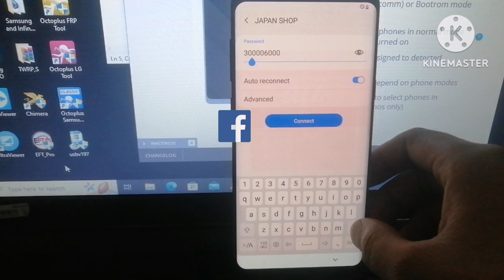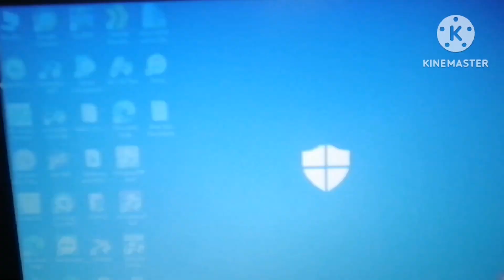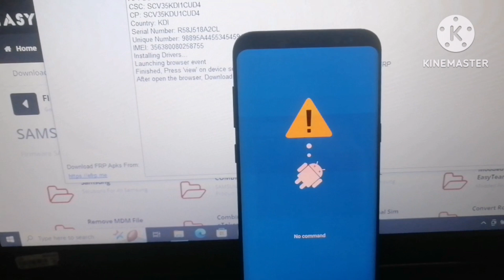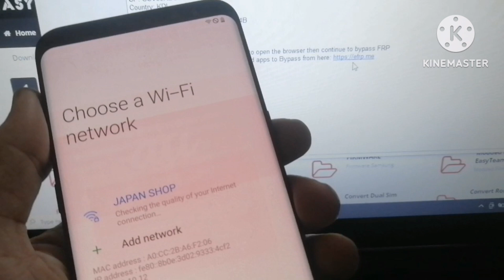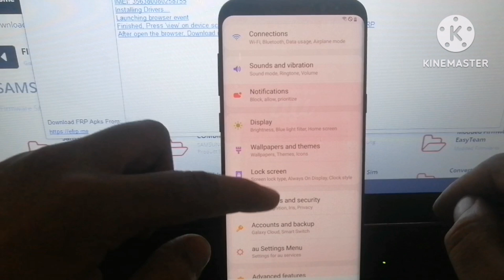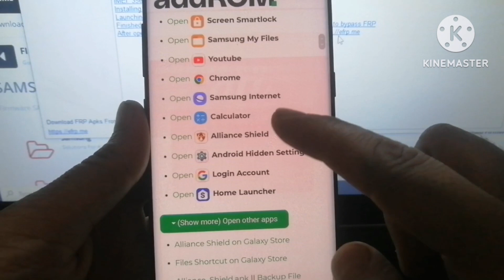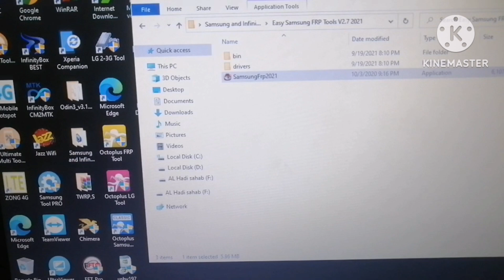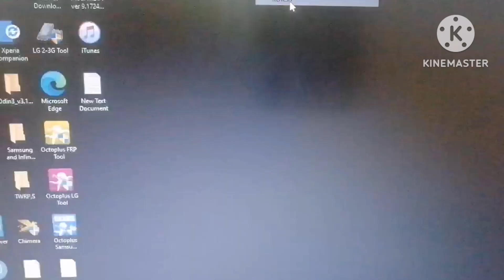Samsung S9 plus FRP bypass 10.9.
If you would like to bypass Google verification SAMSUNG Galaxy s9 .s9 plus with the newest software and security patch level 2023 you are in the Right place.Let´s unlock FRP and activate SAMSUNG Galaxy s9 plus without Google  verification .this method works with SAMSUNG Galaxy s9 plus and every other SAMSUNG device with 2023 security patch level.Follow our steps and remove factory reset protection in SAMSUNG Galaxy s9 plus.

Hadi software channel name
nick name .Hadi Babar